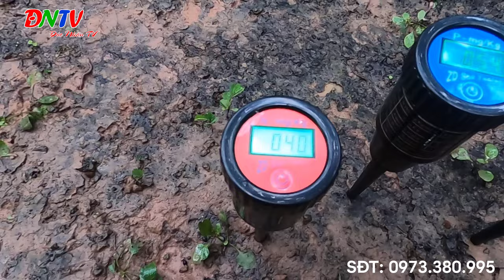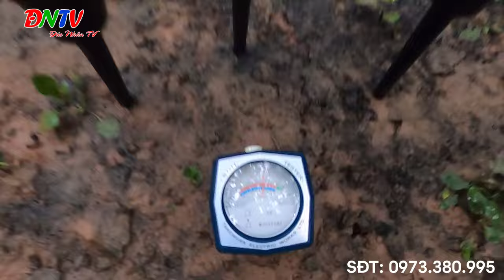VƯỜN BƯỞI BÁC QUẾ Ở PHÚC THỌ TẠI SAO LẠI SAI QUẢ ĐẾN NHƯ VẬY/ĐỨC NHÂN TV